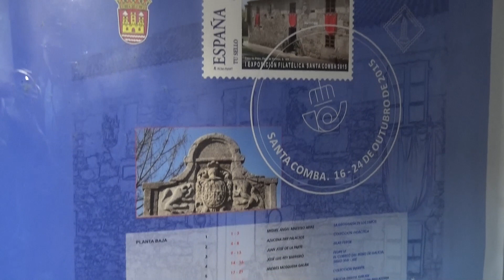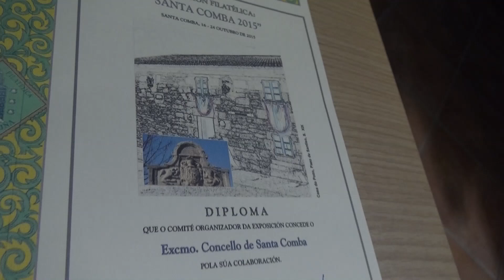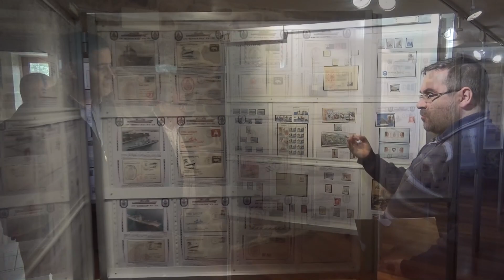PRESENTACIÓN DA I EXPOSICIÓN FILATÉLICA DE SANTA COMBA (16 - 10 - 2015)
Manuel Vilariño (Cámara y Edición)